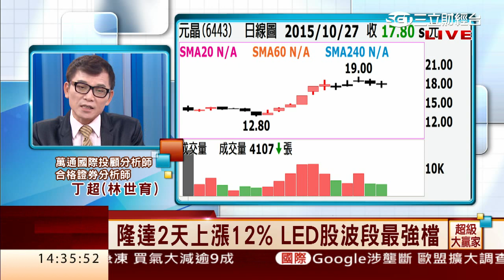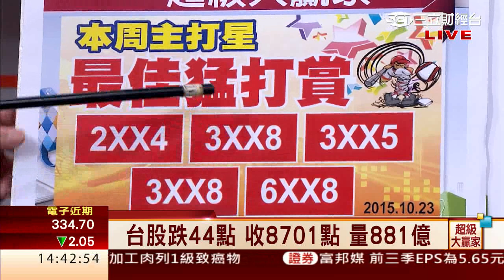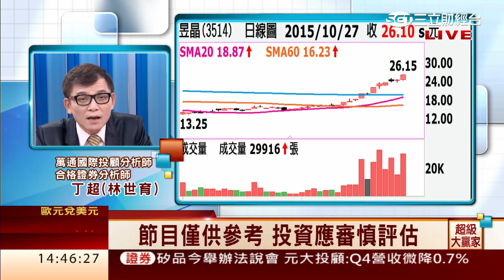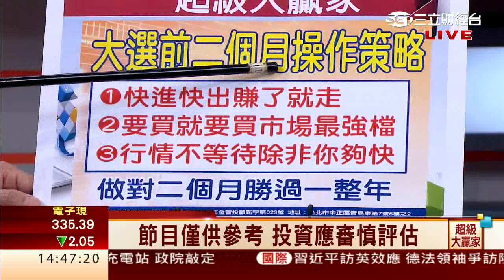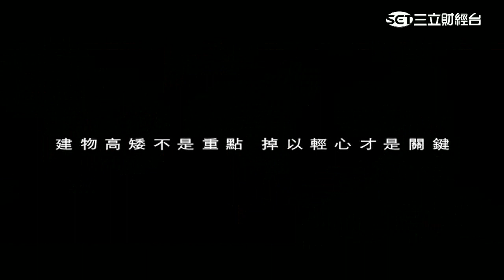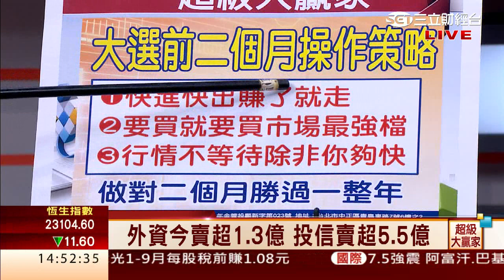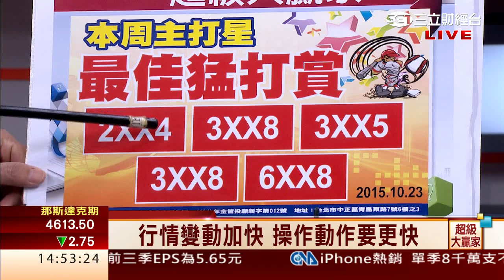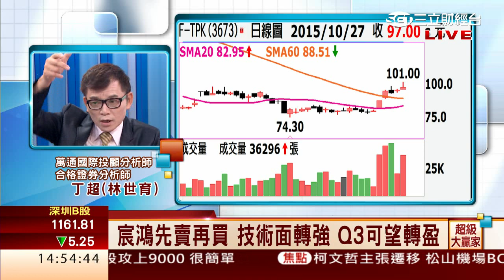丁超(林世育)-1027 隆達2天上漲12% LED股波段最強檔∣超級大贏家∣三立財經台CH88